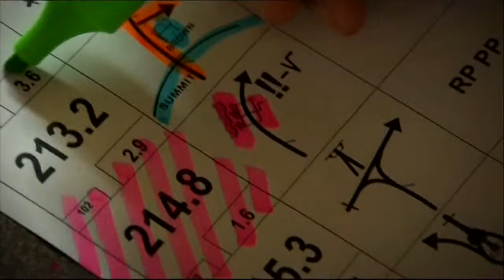Dakar od kuchni. Tak się regenerują kierowcy - Rajd Dakar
Zobaczcie, jak zawodnicy wypoczywają i regenerują się przed etapem. Dwóch Polaków o krok od podium w Rajdzie Dakar.